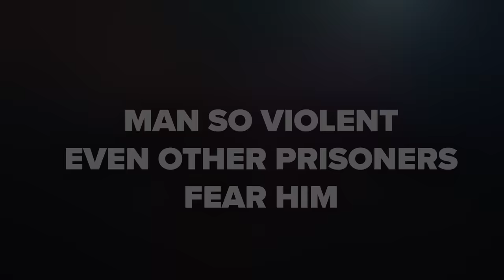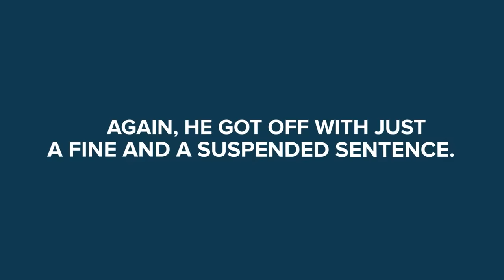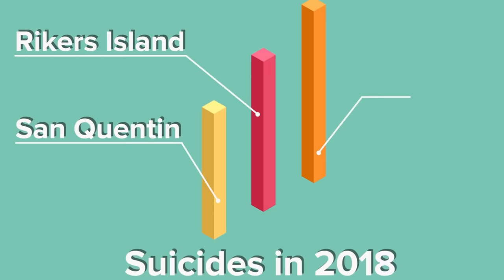Man So Violent Even Other Prisoners Fear Him and Other Insane Prison Stories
00:00 - Man So Violent Even Other Prisoners Fear Him
12:01 - Insane Way El Chapo Escaped Prison
19:54 - Teenager Survives Own Execution
29:08 - Last 24 Hours on Death Row
39:23 - Scariest Last Words from Prison Inmates
49:37 - The Man No Prison Can Keep Locked Up
01:00:22 - Prisoner Kept Locked Away in Permanent Isolation
01:10:28 - Why Prisoner Proven Innocent Can't Be Released
01:19:19 Death Row Criminal Who Couldn't Die
01:24:47 - Jail vs Prison
01:31:04 - Hotel Escobar - The Prison Pablo Built for Himself